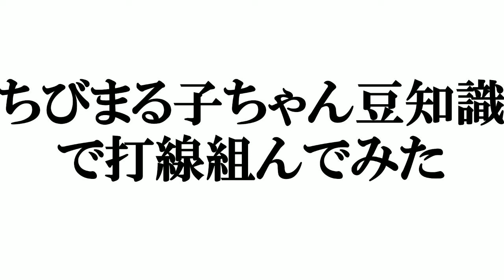【ちびまる子ちゃん豆知識​】打線組んでみた